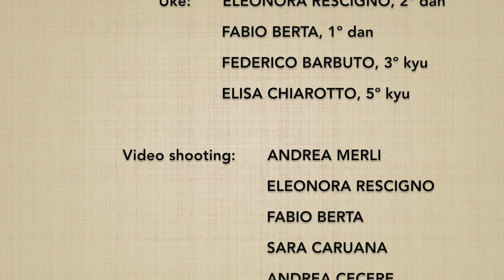Morotedori KOSHINAGE - Marco Rubatto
2 forme di base (kihon) e 5 forme fluide (ki no nagare) di "presa con due mani e proiezione d'anca" (morotedori koshinage)

2 basic forms (kihon) and 5 fluid forms (ki no nagare) of "two hands grab and hip throw" (morotedori koshinage)